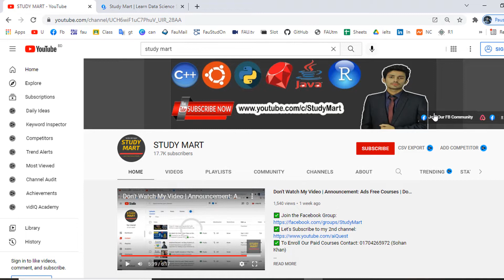JOIN NOW - Largest Data Science Community in BANGLADESH